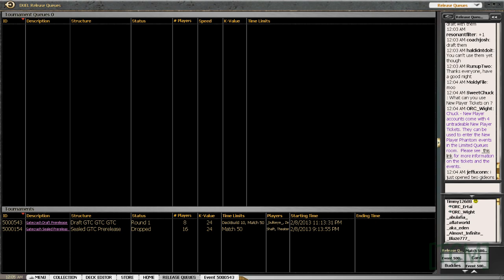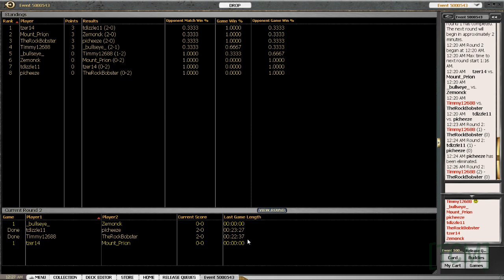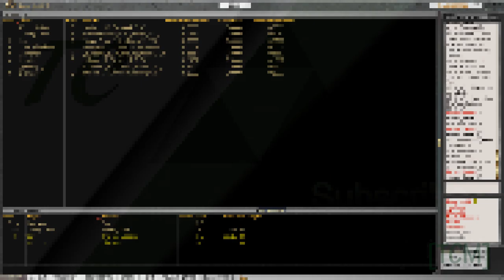[TCM]: Limited - Gatecrash Draft 1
Tim Cunningham and Nate playing in a swiss draft pre-release event on Magic the Gathering Online.
This is the newest set as of this release: Gatecrash!